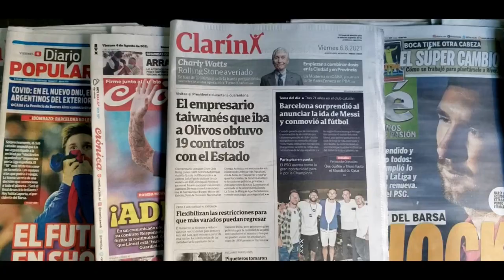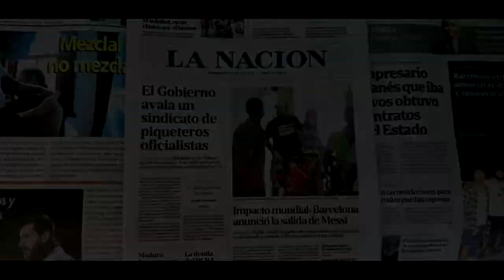Argentinos creen que Messi irá al PSG para jugar con sus "amigos"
Los compatriotas del astro del fútbol creen que su próximo destino será el París Saint-Germain (PSG) porque allí están sus "amigos", el brasileño Neymar y el también argentino Leandro Paredes.

¡Visítenos!